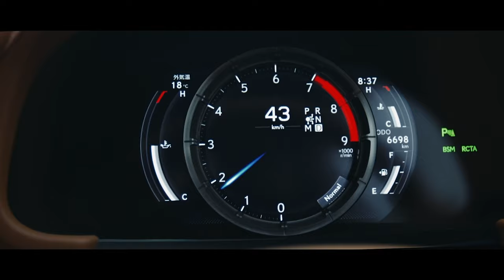Ziyad Al Maayouf | The Mo Show 68 | Boxing, Mental Performance, Fear, Discipline & Struggles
The Mo Show Podcast - Saudi Arabia’s leading English podcast.

International professional boxer Ziyad Al Maayouf, 22, represents the Arab world with pride. At Rage at the Red Sea in August, "Zizo" finally made his winning professional debut. The win was especially sweet coming after several debuts and an Olympic opportunity that didn’t pan out. Professional boxing is not for the faint of heart. Zizo recounts his sacrifices, which include years spent away from his family training and sparring in LA, drastic weight loss and dieting, physical injuries, and grueling boxing camps. He thanks God, his family, his coaches, and the Saudi Arabian Ministry of Sports for supporting him through this journey. Amped up for more, Zizo is just getting started in his pro boxing career.

0:00 Introductions
6:25 Three failed debuts
11:20 Training in LA
16:20 Obsessed
19:10 Mental performance coach
23:46 Beginning in boxing
25:50 Losing a first amateur fight
27:50 Losing weight
32:23 Team vs individual sports
36:48 Opportunities, culture, equipment, facilities
42:55 Support from the Ministry of Sports
51:00 Empower
55:22 Fear, doubt, sparring
1:05:04 Training in Liverpool
1:12:30 Parents
1:16:37 Discipline
1:22:30 Wisest words
1:25:04 Trust people
1:30:06 Sobriety, loyalty, trust, dreams
1:37:00 Humbleness
1:40:27 Idols
1:45:00 Advice and outlook on life
1:50:40 Future plans
1:54:00 Closing words and thanks